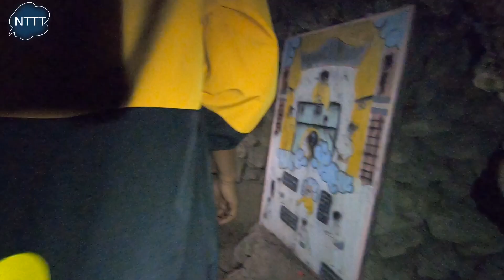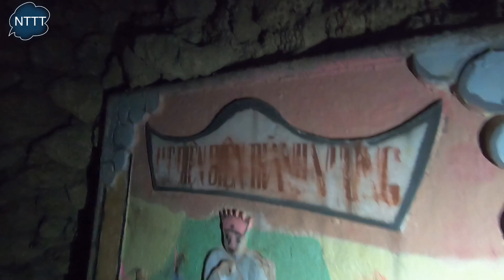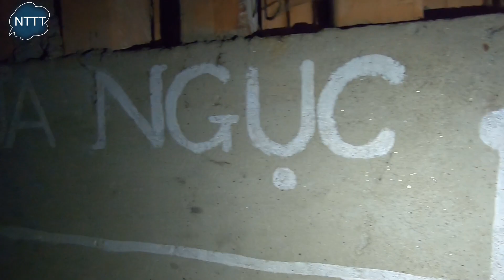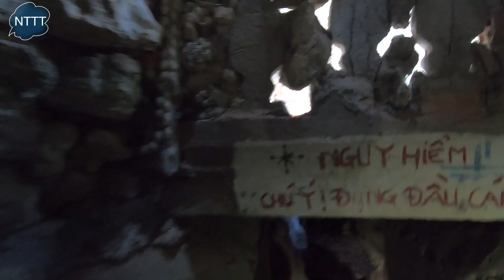Tour chùa ốc // kỷ niệm xuân 2020 gia đình anh Sơn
trọn gói tour ( 600.000/1 khách )
😘Tour Chùa Ốc -
😘Bình Hưng -
😘Hang Rái -
😘Đồng Cừu -
😘Vườn Nho
✍️07:30 - 08:10: Xe và HDV đón quý khách tại điểm hẹn
Xe và HDV đón quý khách tại điểm hẹn TTTP, bắt đầu hành trình Bình Hưng - Hang Rái – Vườn Nho thiên đường chụp ảnh lung linh nhất.
🧞‍♂️09:15 - 09:40: Tham quan Đồng Cừu Suối Tiên
HDV sẽ đưa Quý khách tham quan Đồng Cừu Suối Tiên. Check in các cảnh đẹp thiên nhiên nên thơ, chèo thuyền dọc suối dài, chơi đùa cùng lũ cừu lông mềm xinh…?
🌵10:00 - 11:30: Đoàn đến bãi Kinh – Bình Hưng tham quan và tắm biển.
Tới đây quý khách được sử dụng miễn phí phao bơi, kính lặn, ống thở để tự do tắm biển, nước biển ở đây trong nhìn thấu đáy. Biển khá nông, sóng biển lăn tăn rất phù hợp cho bạn và gia đinh vui chơi, tắm biển.
Sau khi tắm biển quý khách sẽ được tắm lại nước ngọt (đã bao gồm trong tour)
Đoàn đến bãi Kinh – Bình Hưng tham quan và tắm biển.
🍵11:35 - 13:00: Ăn cơm trưa trên nhà hàng bè nổi ở Bình Hưng
Đoàn di chuyển bằng tàu đáy kính ăn trưa ở nhà hàng bè nổi giữa biển với thực đơn trưa:
Thực đơn VIP tại đảo Bình Hưng
1 Lẩu hải sản
2 Mực xào chua ngọt
3 Cá chiên xoài bằm
4 Tôm ram mặn
5 Ốc hấp
6 Rau muống xào tỏi
7 Trứng chiên
8 Cơm trắng
9 Trà đá, nước ngọt
10 Trái cây tráng miệng
Ăn cơm trưa trên nhà hàng bè nổi ở Bình HưngĂn cơm trưa trên nhà hàng bè nổi ở Bình HưngĂn cơm trưa trên nhà hàng bè nổi ở Bình Hưng
🍇13:20 - 14:10: Tham quan vườn nho Ninh Thuận
HDV sẽ đưa quý khách tham quan vườn nho Ninh Thuận, tại đây mọi người sẽ được tung tăng thỏa thích chụp hình, được tha hồ thưởng thức những chùm nho chính tay mình hái.
Có thể mua đặc sản nơi đây về làm quà như: Nho tươi (30k - 40k/kg), rượu nho, mứt nho, mật nho,...
Tham quan vườn nho Ninh Thuận
🌊14:15 - 15:15: Tham quan Hang Rái - thiên đường trên biển
Đến Hang Rái, Qúy khách sẽ được trải nghiệm vườn quốc gia Núi Chúa, còn được gọi là thiên đường trên biển.
Tham quan Hang Rái